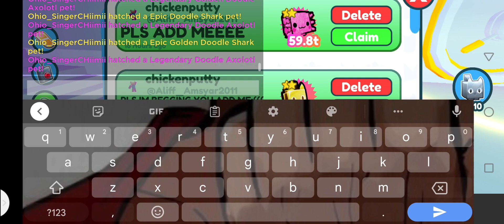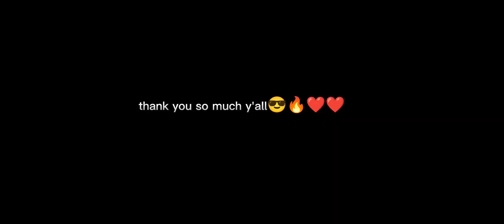Day 2 checking my mailbox and trying to get 10b gems! username GenApollo ❤️